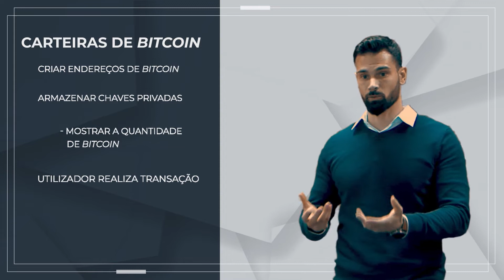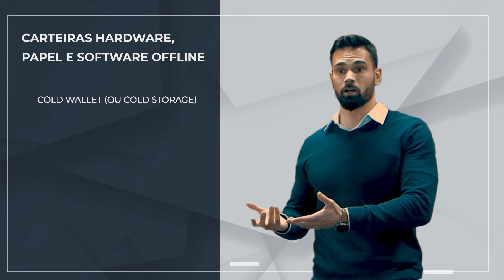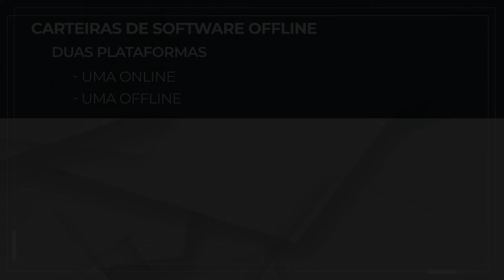3.1 Endereço e carteira de Bitcoin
Módulo 3.1 do curso Introdução à Bitcoin